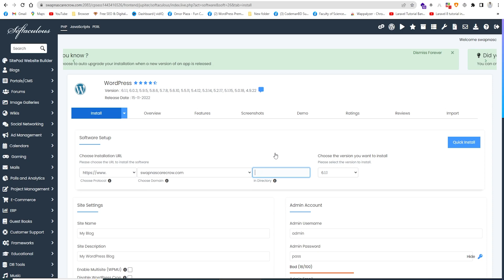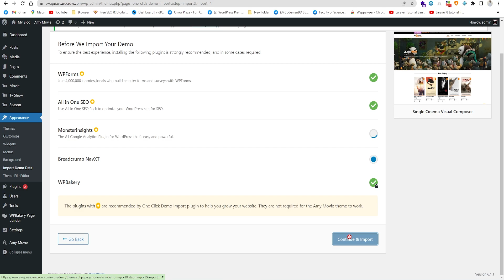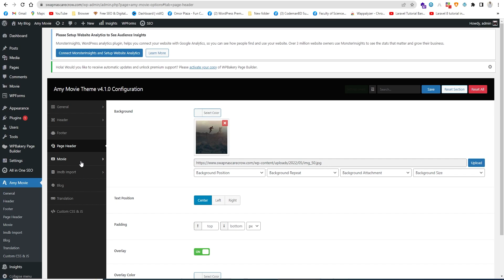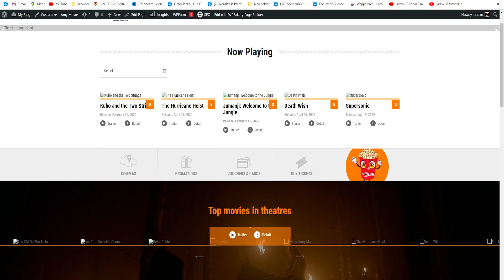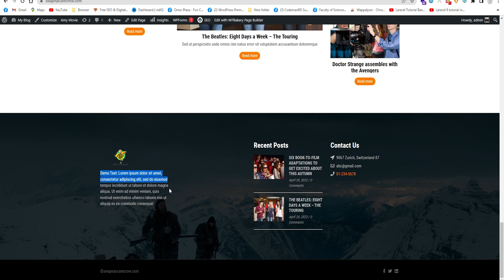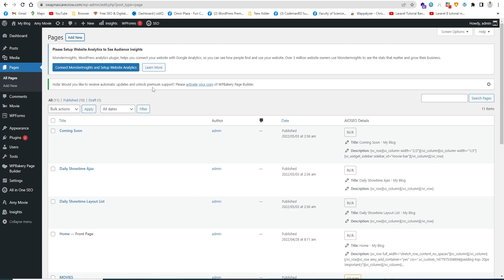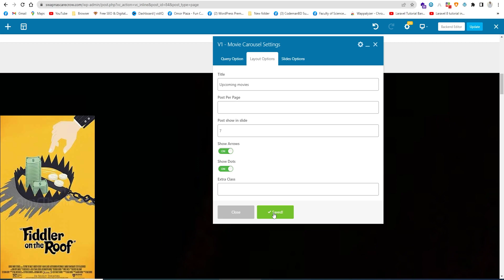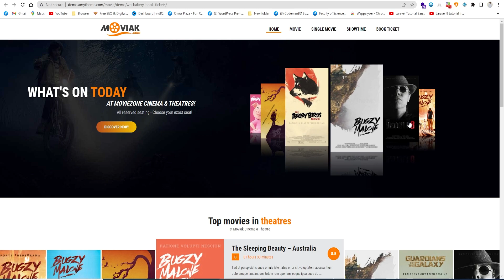How to make movie website in wordpress || Amy Movie WordPress Theme customization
In this video, I'll show you how to create a professional movie website,
Creating a movie download website is a great way to make money and provide an easy way for customers to access their favorite films. To get started, you'll need to decide what type of movies you want to offer and the format in which they will be delivered. You'll also need to determine the pricing structure for your downloads.

Next, you'll need to set up a website to host your downloads. Choose a domain name, web hosting, and a content management system (CMS) like WordPress. You'll also need to create a payment gateway like PayPal or Stripe so customers can purchase your content. Once your website is set up and running, you can start adding movies to your inventory.

Finally, you'll want to promote your movie download website to ensure you're getting customers. You can promote your website through online advertising, social media, email marketing, and search engine optimization (SEO). You can also create relationships with other websites, blogs, and influencers to get more exposure and increase your customer base.

Creating a movie download website can be a profitable venture, but it's important to plan ahead and have a solid strategy in place. With the right strategies and a bit of effort, you.

I am going to use amy movie WordPress theme and this can be customized by wpbakery(visual composer) or Elementor page builder.

w3techbd is provided you all kinds of web services, including web-to-mobile applications, Video Editing, Creating advertisements, and Content writing.